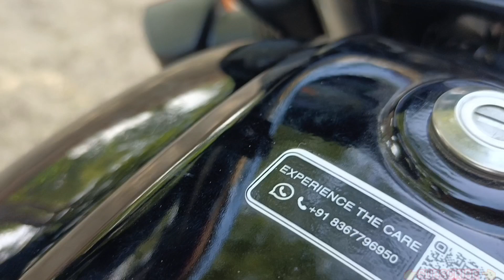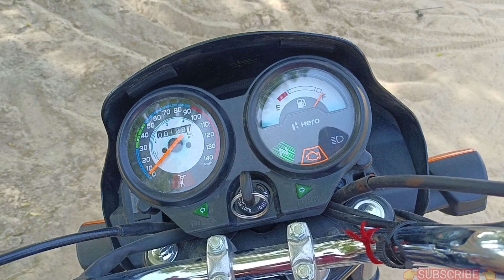Splendor Bs7 2023 🏍️ switch on of karne pr Fuel motor kyo nahi chal rahi 🤔 क्या गड़बड़ हो सकती हे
splendor plus bs7 fuel tank motor problem

is bike ke andar jo bhi problem aapko batai gai hai vah problem nahin hai  company ne hi kuchh changes is bike ke andar kiye h

bs7 splendor plus fuel pump kase chak kre
bs7 splendor plus fuel pump mistakes
bs7 splendor plus fuel tank motor change
bs7 splendor plus fuel problem
bs7 splendor plus fuel problem kase sahi kre
bs7 splendor plus baar baar switch off on kren pr motor kyo nahi chal rahi
bs7 splendor plus fuel injector problem
bs7 splendor plus
bs6 Splendor Plus indicator Problem
bs7 splendor plus fuel pump mistakes kase sahi kre